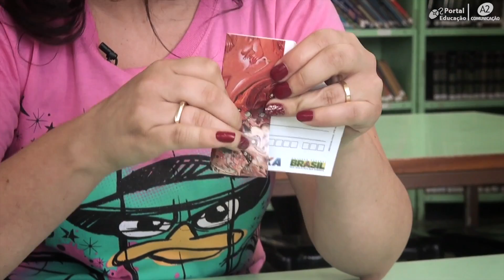Aprenda a fazer um porta-treco de caixinha no Faça Você Mesmo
Professora ensina a fazer um porta-treco de caixinha usando papel reciclado. Saiba como!